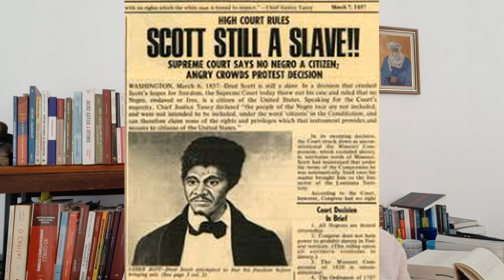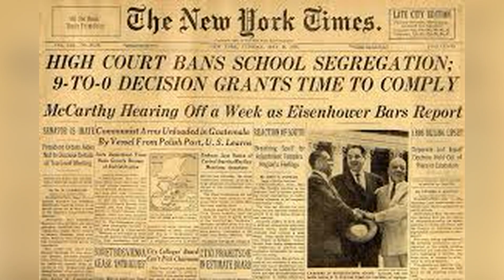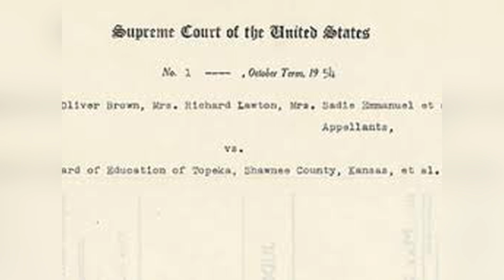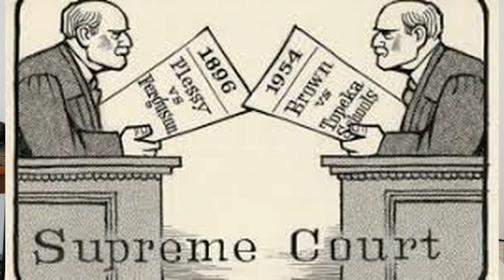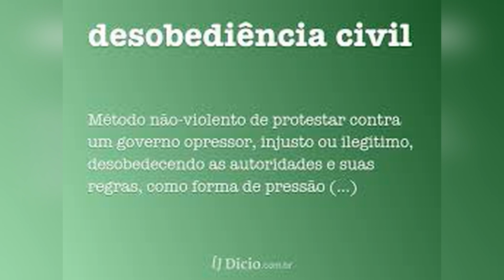BROWN v. BOARD of EDUCATION: Fim da Separados Mas Iguais - Casos Polêmicos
** LIVES do grupão de estudos e dúvidas de Direito, bem como acesso às gravações das aulas, restritas a membros do canal ** (gratuito)
 Vem com a gente!!! Insta: @felipe.minervino

Controle de constitucionalidade e precedentes na jurisdição constitucional. Numa decisão histórica (17 de maio de 1954) no caso de Brown vs. Junta Escolar (Brown v. Board of Education of Topeka, Kansas), a Suprema Corte dos Estados Unidos decidiu que as escolas públicas racialmente segregadas eram inconstitucionais. Foi o fim da doutrina "separados mas iguais", ou melhor, o início do fim... Trata assim de tema triste e delicado ligado ao racismo estrutural, ao preconceito e à intolerância. É pra ler até amanhecer!
FONTE:
IRONS, Peter.. "A People's History of the Supreme Court". New York: Viking, 2000. p. 395 a 408..
Saudações Jurídicas!!! Bill of rights
Prof Felipe Minervino   @proffelipeminervino
Mestre em Direito pela PUC-SP